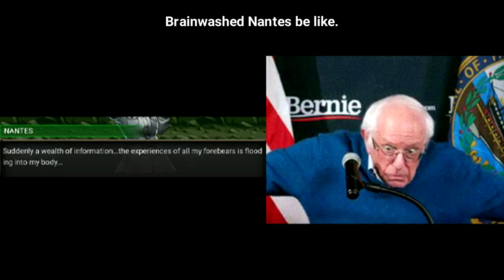Remembering Metal Slug Attack - Version 5 OPS in a nutshell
Credits:
MemeMorden for the Parasite Meme.
Polo B. Rossi for the Beatriz Deepfake edit.